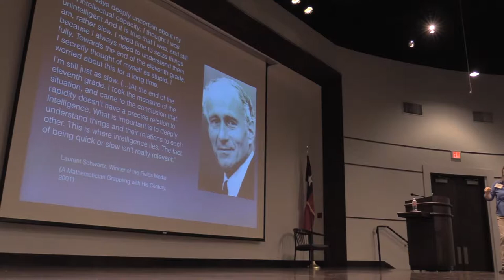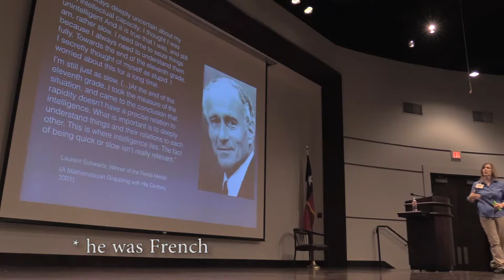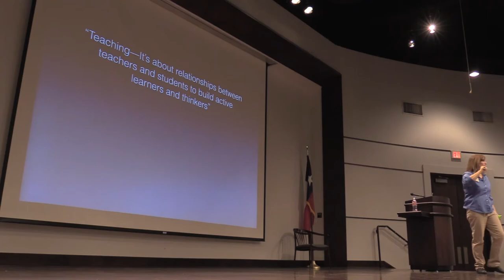Slow Does Not Mean Stupid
“Rapidity doesn’t have a precise relationship to intelligence.” Laurent Schwartz, winner of the Fields medal